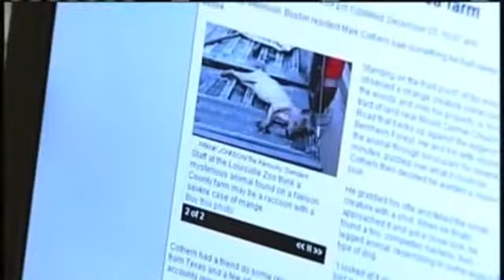the Real Chupacabra?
crazy news stories